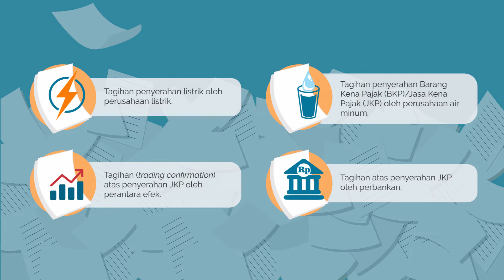16 Dokumen yang Dipersamakan dengan Faktur Pajak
Ditjen Pajak (DJP) merevisi ketentuan terkait dokumen tertentu yang kedudukannya dipersamakan dengan faktur pajak. Dalam ketentuan terbaru, ada 16 dokumen yang masuk kelompok tersebut.
Ketentuan baru ini diatur dalam Peraturan Dirjen Pajak No.PER-13/PJ/2019. Beleid yang ditetapkan pada 2 Juli 2019 dan berlaku mulai 60 hari kemudian ini secara langsung mencabut Peraturan Dirjen Pajak No.PER-10/PJ/2010 beserta tiga kali perubahannya. Jadi apa saja 16 dokumen tersebut?